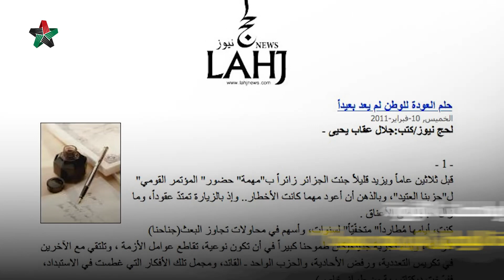رحيل المناضل عقاب يحيى.. نصف قرن في مقارعة نظام الأسد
عقاب يحيى
نائب رئيس الائتلاف الوطني
مكان وتاريخ الميلاد: 18 / 5 / 1946
التكتل السياسي: الكتلة الوطنية الديمقراطية السورية

عارض "عقاب يحيى" نظام الأسد منذ استيلائه على الحكم في انقلاب سنة 1970، وتولى إنشاء تنظيم سري هو “التجمع الوطني الديمقراطي” في عام 1976، وطورد بعدها خمس سنوات داخل سورية من قبل المخابرات السورية، ثم انتقل إلى الجزائر منذ أواخر الثمانينات، ليستمر في نشاطه المعارض عبر الكتابة السياسية والروائية، وكان أول مقال له كتبه مع بدء ارهاصات الربيع العربي والثورة السورية العظيمة بعنوان”حلم العودة للوطن لم يعد بعيداً”، وقد نشط في الثورة منذ انطلاقتها.

له آلاف المقالات والدراسات وبضعة كتب منشورة، وأربع روايات، ولديه نحو ثلاثين كتاباً بين رواية وقصة وقصص لأطفال جاهزة لم تنشر بعد.

في الخامس من تموز عام 2021، رحل الأستاذ عقاب يحيى في مدينة إسطنبول، بعد صراع مرير مع مرض السرطان، عن عمر ناهز الخامسة والسبعين عاماً، قضى أكثره في مواجهة الاستبداد والظلم والنضال من أجل حرية سورية.